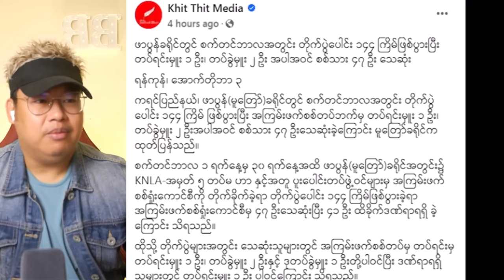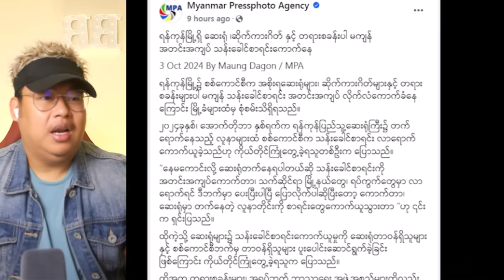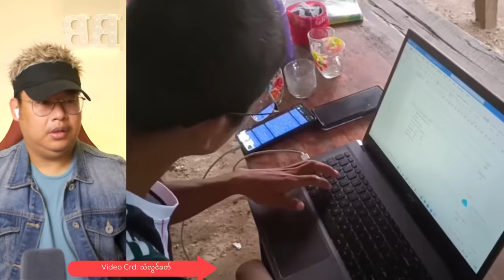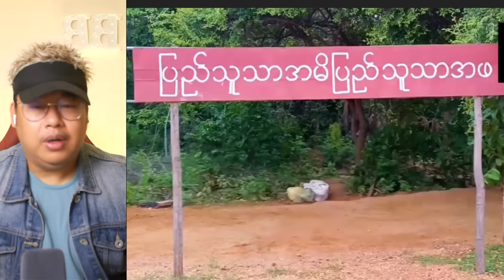အောက်တိုဘာလ(၄)ရက် နံနက်ခင်းသတင်းများ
Bigboss